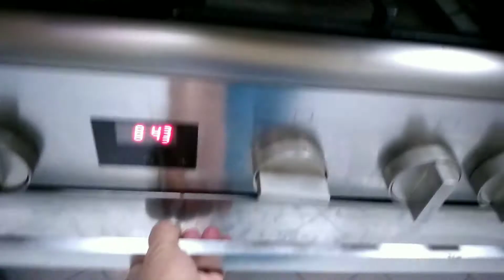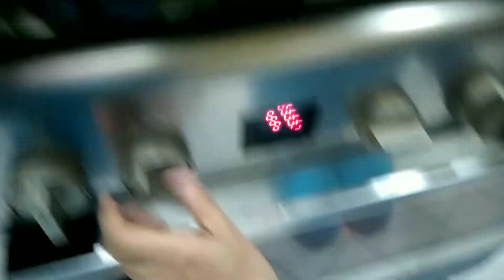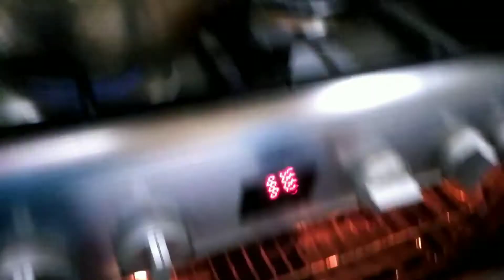SWEET CINNAMON | INGREDIENTS AND PROCEDURE |CECEL TV OFW LURUGAN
Cinnamon Roll ingredients cooking time